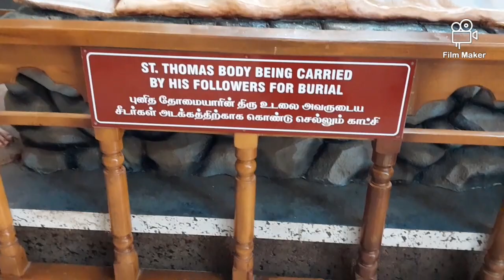St. Thomas mount / புனித தோமையர் மலை @Grace creation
ST. Thomas mount / புனித தோமையர் மலை
@Grace creation
st. Thomas